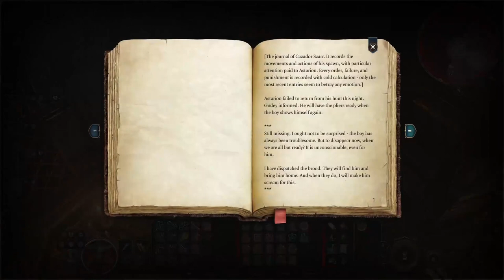Astarion, quỳ gối trước Vampire Lord - BG3 Wyll playthrough